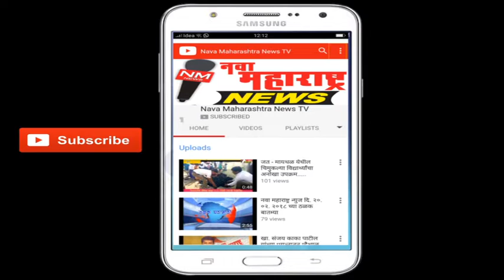पेठवडगाव:स्वीकृत नगरसेवक पदी दीपक खरोसे यांची निवड:नवा महाराष्ट्र न्यूज